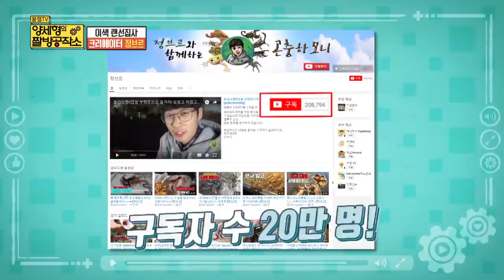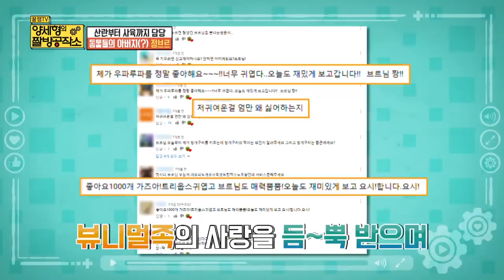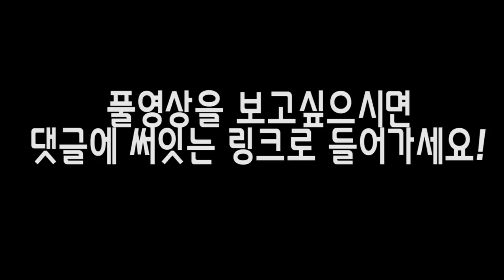KBS방송 "양세형의 짤방공작소" 정브르가 나왔습니다.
양세형의 짤방 공작소에 정브르가 나왔습니다!
여러분들의 덕인것 같습니다.. 감사합니다..